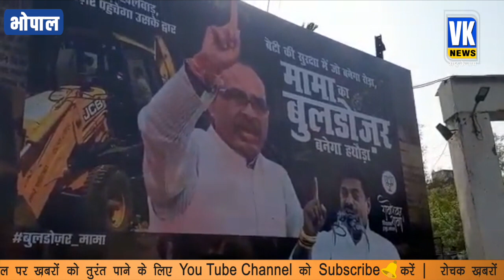शिवराज चले योगी की राह, बुलडोजर से पूरा घर उड़ा डाला!